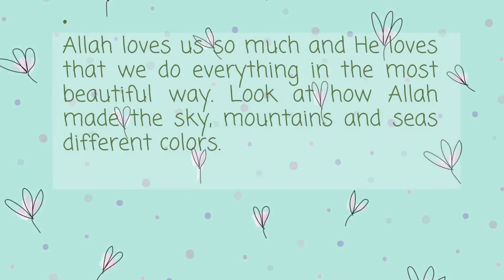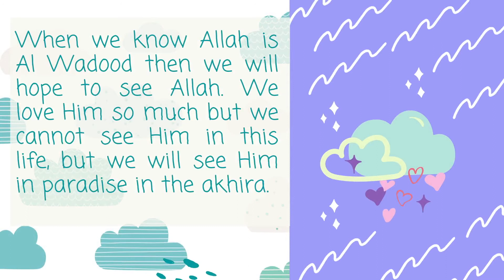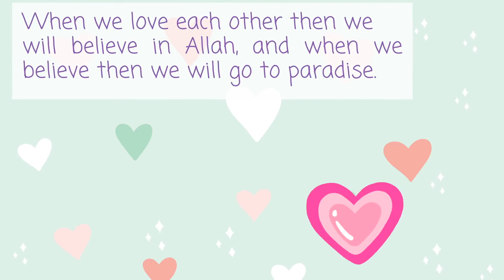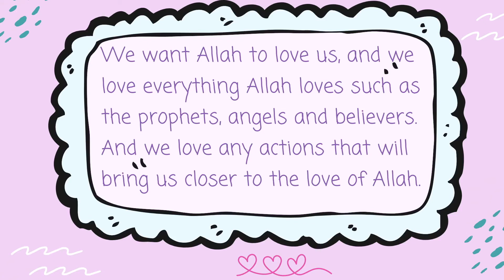Allah Al Wadood